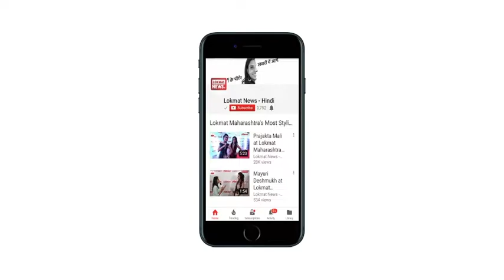Aap MLA Prakash Jarwal Arrested : कथित मारपीट मामले में AAP विधायक प्रकाश जरवाल गिरफ्तार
दिल्ली सरकार के मुख्य सचिव अंशु प्रकाश के साथ हुई कथित बदसलूकी और मारपीट के मामले में आम आदमी पार्टी के विधायक प्रकाश जरवाल को पुलिस ने गिरफ्तार कर लिया गया है